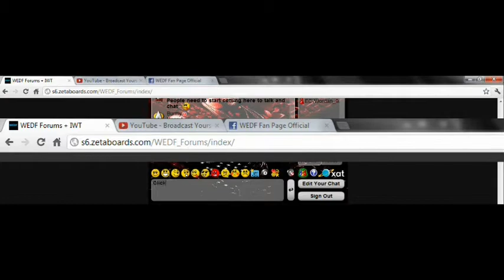WEDF Episode 208 - ECCW Part 3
Join the WEDF Forums today to receive the latest news or go to our facebook page:

With the controversy following ECCW Barely Legal between William Regal and Wade Barrett, who is set to challenge Batista at Night of Champions: Extreme Rules for the ECCW Championship?  What's going to happen following Barely Legal, as we begin the road to Night of Champions, Extreme Rules?

The Card:

Tag Team Match:
Alex Riley and El Rojo Mexico vs Evan O'Shea and Justin Gabriel

Singles Match:
Vito vs Heath Slater

Singles Match:
Brodus Clay vs Michael McGillicutty